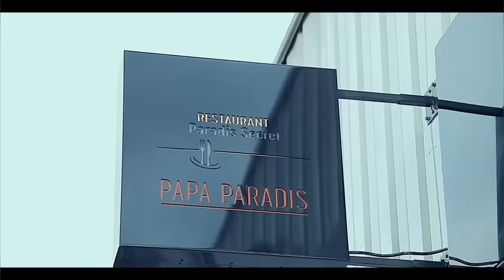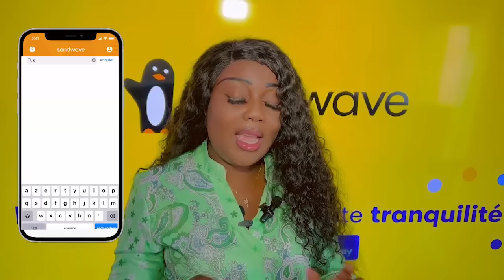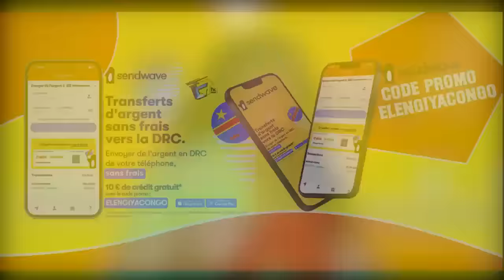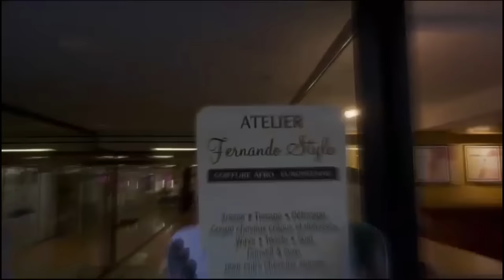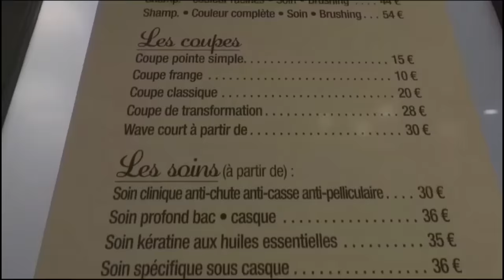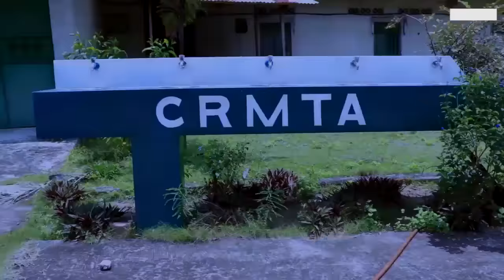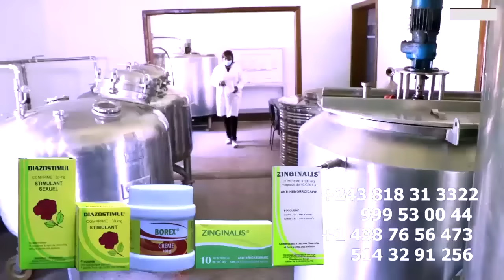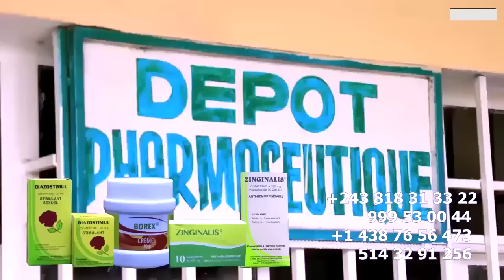BOUCHE AUTORISE DE FALLY AYE Na LETTRE Ya DECISION FALLY Azui PONA Ba CHRONIQUEUSES AMEMAKI POTO